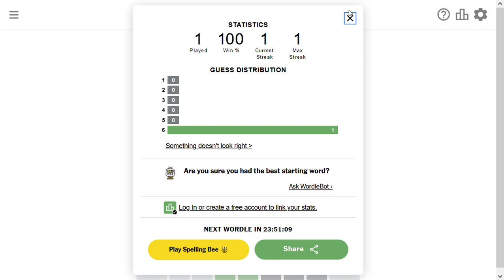Wordle Solution for 12-29-2022 - almost got me!! - crazy hard today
Wordle Solve for 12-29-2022 - almost got me!! - crazy hard today